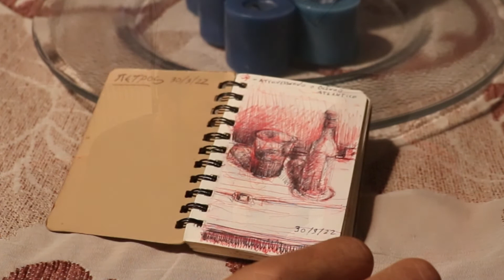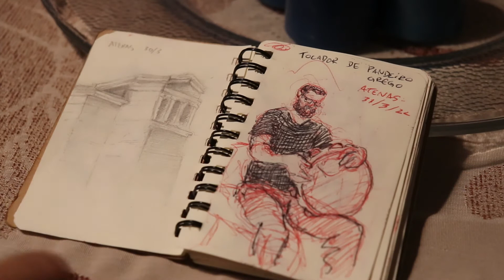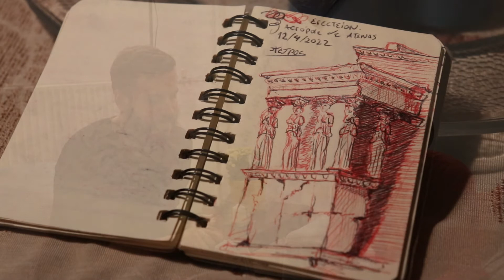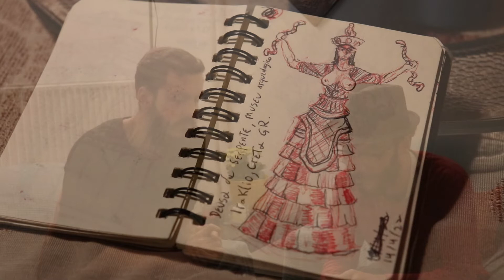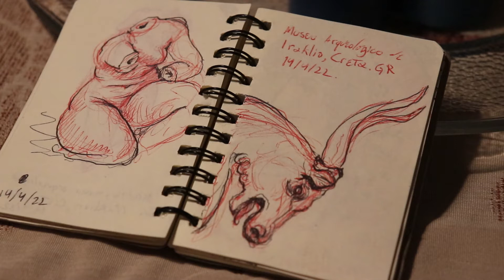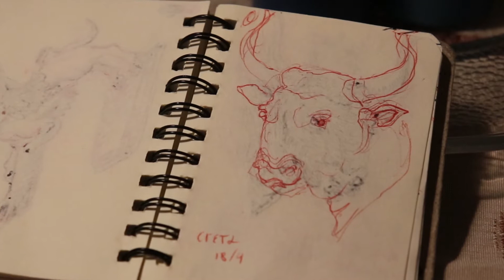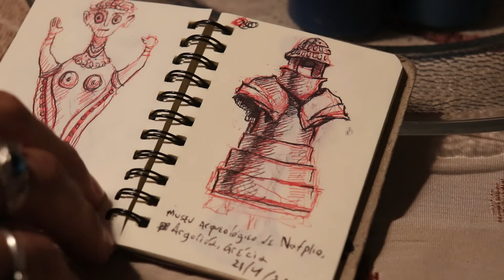Entrevista com o PIETRO DI POMPEII (escultor): impressões artísticas e dicas de viagem à Grécia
Em sua visita à Grécia, PIETRO DE POMPEII, escultor e artista plástico brasileiro, veio à nossa casa compartilhar um pouco de suas impressões desse País tão incrível. Vale a pena assistir!